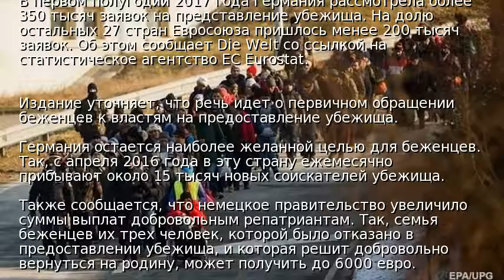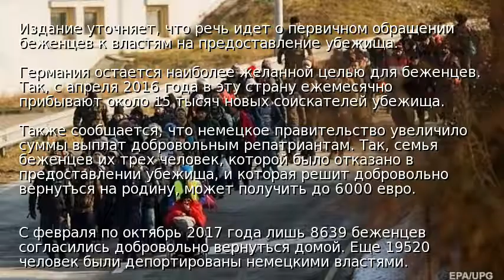Германия лидирует в ЕС по рассмотрению заявок на убежище